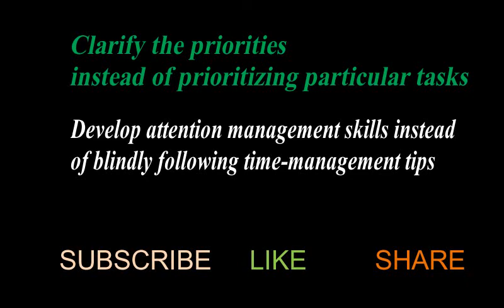Time Management Total Waste Of Time | Motivational | fit4hit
Dosto ummeed karta hoon ki aapko ye video jaroor pasand aaya hoga aur aap isse jaroor kuch naa kuch sekhe honge. yadi aapke paas mere liye koi sujhaav hai to please comment karke bataiye,
aapka bahut bahut dhanyavad.

दोस्तों इससे पहले कि आप टाइम को मैनेज करने के चक्कर में लग जाए आपको ये जानना होगा कि ये टाइम आखिर में है  क्या ? अगर हम डिक्शनरी में लिखी परिभाषा देखे तो time is  "the point or period at which things occur."
लेकिन वास्तव में सिर्फ इतना ही काफी नहीं है, दरअसल समय  दो तरह का होता है एक “ घड़ी का समय” और दूसरा  “वास्तविक समय” यानि कि real time.